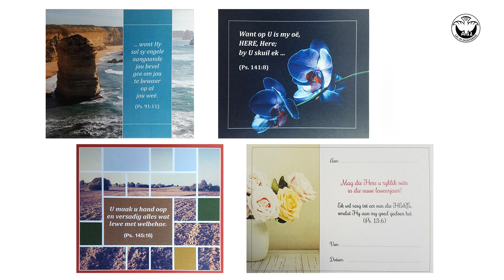Basuingeklank: Uitsending 14